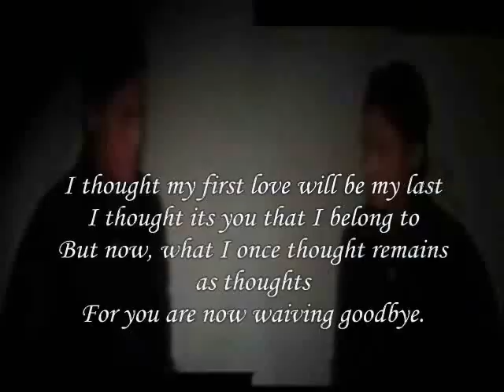waiving goodbye ,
do.
do so
Money is an excellent servant, but the host
very bad.